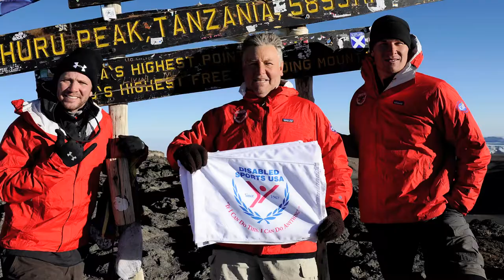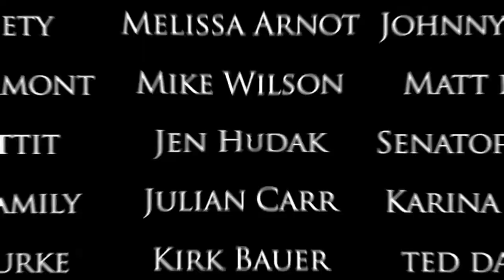Disabled Sports USA, Kirk Bauer in WINTER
An excerpt from The Ski Channel's feature film "WINTER".
Featuring President of Disables Sports USA Kirk Bauer and Veteran Neil Duncan climbing Mt. Kilimanjaro.